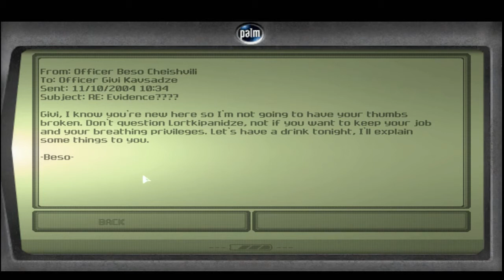Splinter Cell Stealth Action Redefined: Police Station 3/4 PC (Hard)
Show mission from the perspective of a professional agent Sam Fisher who was on this mission for the first time so that he must adapt to the harsh conditions and act extremely cautiously to return safely home in one piece - inspiration came mostly from Splinter Cell books by autors who were hiding under a pseudonym David Michaels.

Splinter Cell: Stealth Action Redefined mission Police Station - T'bilisi Old Town, Georgia - 100% Hard difficulty - Ko's and Kill when it's necassary to complete objectives.

Additional changes:

- added and modified intros from PS2 version.
- improved graphic visuals - Bloom effect.
- fixed shadows.
- changed thermal-vision mode.

What is SC Tactical Espionage?

It's a purest form slow pace stealth with the use of gadgets in a tactical way, sneaking through enemy lines, completing the main objectives without taking any offensive/aggresive actions - Advanced Ghost style - No Detected/No KO's/No Kill/Don't even black out any lights - if it's not necessary.